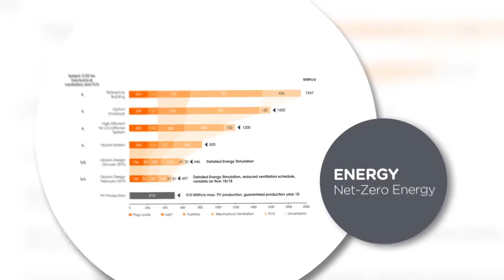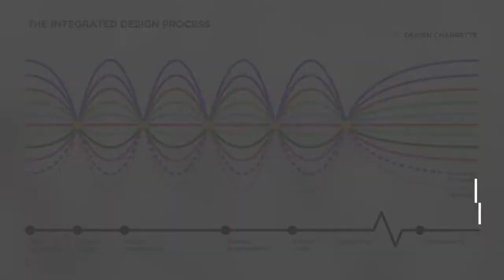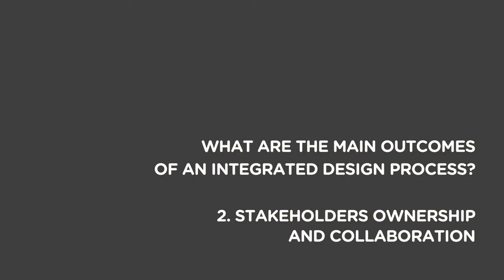Net Zero Energy Building @ SDE Integrated Design Process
We present a second video on the integrated design process behind the Net-Zero Energy Building @ SDE.

The design process of NZEB@SDE is unusual in the way that it was structured. The design brief set into motion a new kind of process in which the project team came together to define approach and align viewpoints. These meetings – design charrettes – punctuated the timeline. Seven day-long charrettes were held at which the project team, sitting with building users, facility managers and a panel of experts, reviewed approaches and outcomes.

These meetings, in one respect, focused on building systems and features. But they were also about teambuilding. What emerged was not just a better building, but also a cohesive and collaborative team whose members had learnt to communicate with one another, and resolve conflicts.